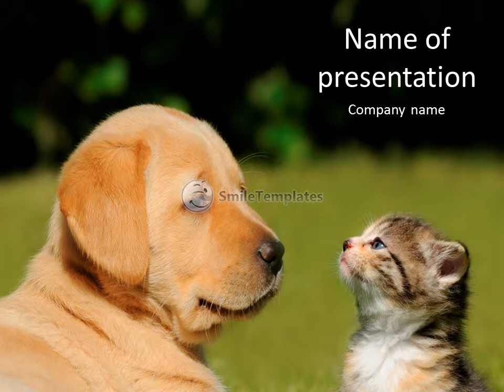Friendship cats and dogs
To download this template in PowerPoint format (.pptx) please go If you want see some related templates on these theme, please go